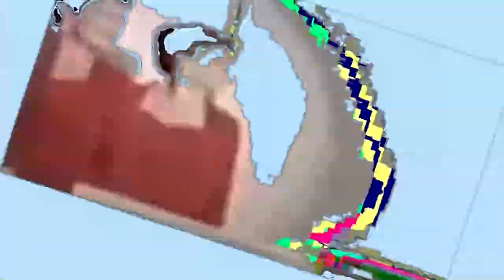MR. JAVADOS COMES BACK FROM THE DEAD TO INITIATE OPERATION: EUROPEAN UNION#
Round 7 vs Letycjsuz S. in our multiplied time tennis
Finally playing a MTT match in the way they were intended.
prolly the most 'purposefully effect heavy' video I've done.